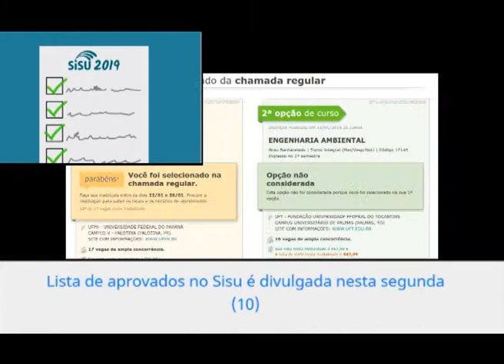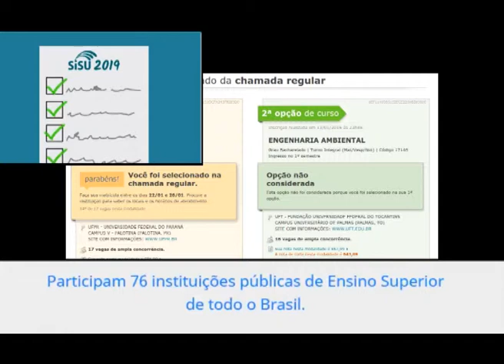O resultado da primeira chamada